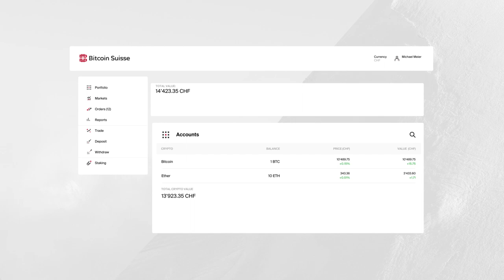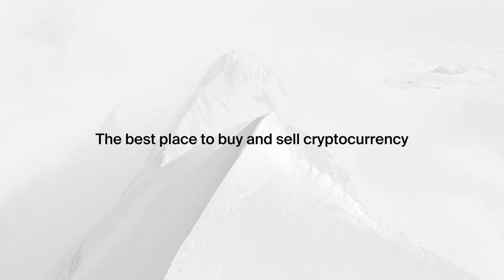Best Execution - Bitcoin Suisse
As a broker, Bitcoin Suisse trades over the most popular exchanges globally to find the most advantageous order execution for our clients.

This means, that we will select one or more exchanges that provide you with a combination of the best possible market price and speed of execution with minimal counterparty risk.

The total cost for your trade is always a combination of the trading fee and the execution price. This means that you should always look at the trading fee and the execution price to determine the total cost of your trade, especially when the trading fee is low or even zero.